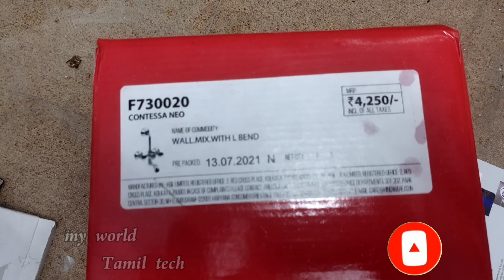hlndware | WALLMIX WITH L BEND | Bathroom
hlndware | wallmix with l bend | myworldtamiltech wall mixer fitting plumbing work wall mixer installation jaquar wall mixer fitting wall mixer repairing wall mixer point size jaquar wall mixer installation wall mixer spendle how do install jaquar wall mixer which the best diverter or wall mixer how to make wall mixer point wall mixer leg diverter fitting in hindi diverter fitting in bathroom diverter vs wall mixer jaguar wall mixer price pipeline dream bathroom tour Bathroom small bathroom ideas